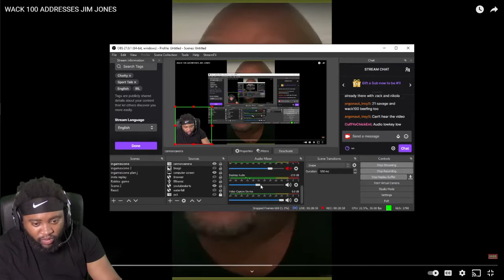wack 100 talks crazy to jim jones